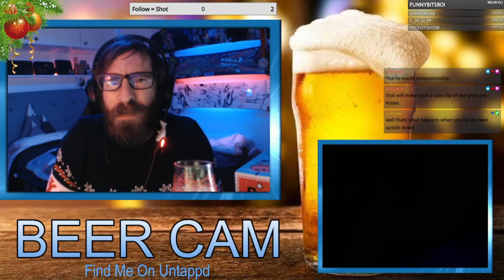A Distopic Druink? Utopian Beer Review.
I am live every Monday, Wednesday and Friday night from 8pm UK time.  Come along for Facts, Beer of the day, Death shots, and gameplay.